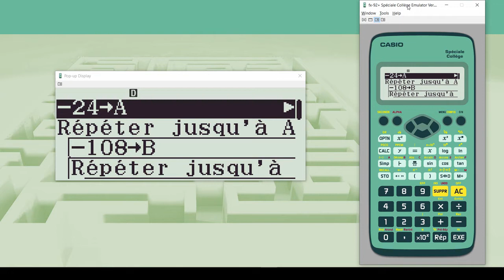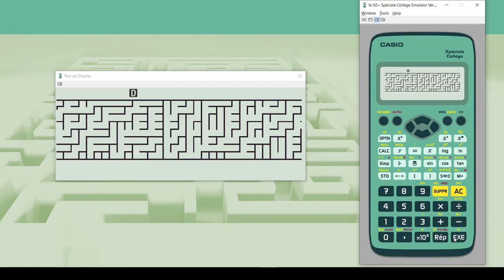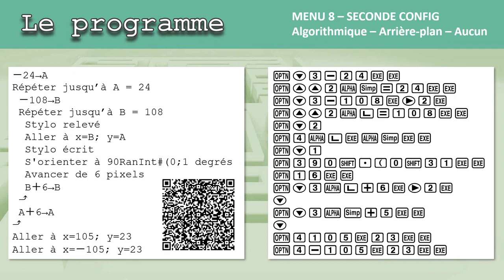Mini-jeu CASIO fx-92+ : Labyrinthe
Dans ce mini jeu, vous devrez traverser 2 labyrinthes en cassant un minimum de murs pour obtenir le score le plus élevé. Bon courage !